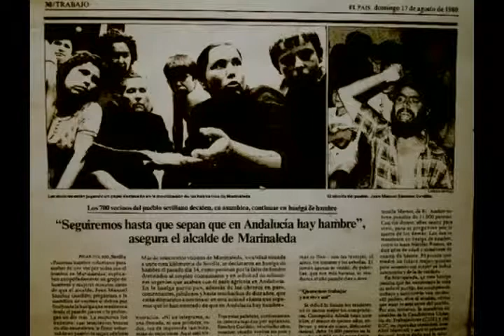MARINALEDA ESTO ES LUCHA JORNALERA ESTO ES LUCHA OBREA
Gordillo. Marinaleda. Cañamero. Jornaleros